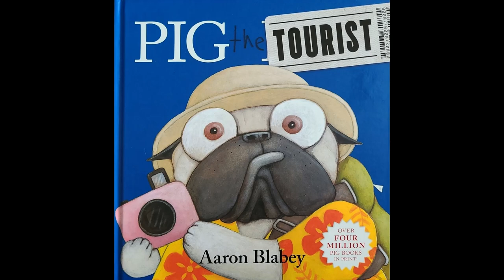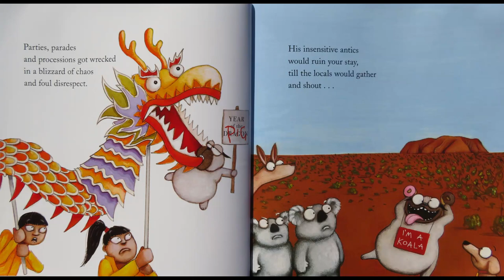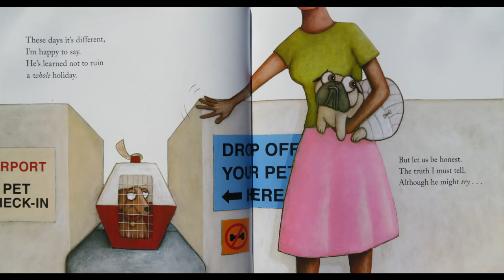Pig the Tourist by Aaron Blabey (read aloud)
Pig the Tourist by Aaron Blabey

You can't take him anywhere!

When Pig, the world's greediest Pug,
goes on holiday, he causes
CHAOS wherever he travels!
But every party must come to an end...